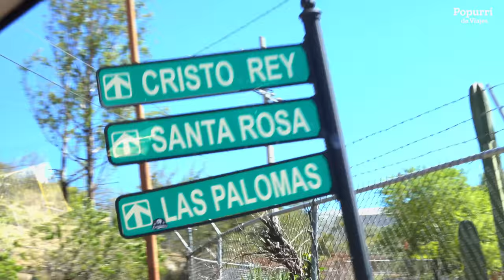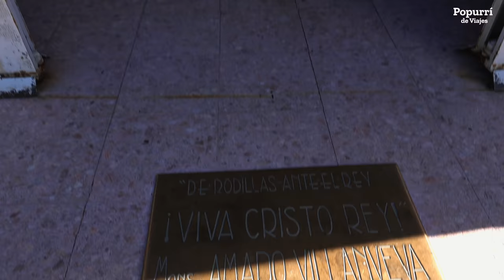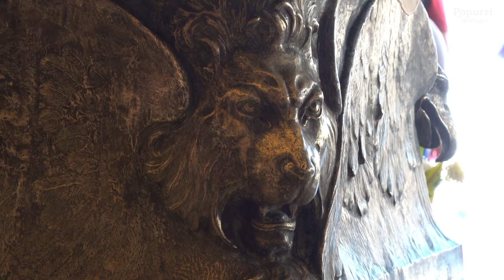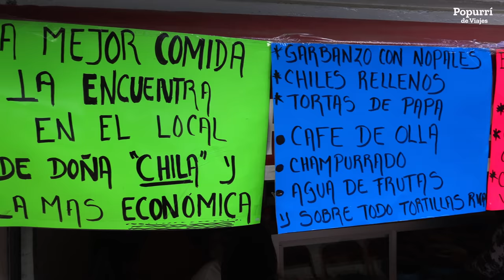El Cristo Rey de la Montaña del Cerro del Cubilete en Guanajuato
En mi trayecto durante la Carrera Panamericana por error de logística quede sin asistir este día a la carrera por lo cual para no desperdiciar el día quise hacer algo que nunca hubiera hecho y eso era ir al Cerro del Cubilete.

Guanajuato es una de las 10 ciudades declaradas Patrimonio de la Humanidad por la UNESCO y una de las más bellas del continente americano, podrías pasar 3 días o más recorriendo sus atractivos turísticos, pero en todas mis visitas siempre me quedó pendiente conocer El Cristo de la Montaña, que si bien se encuentra en Silao es un buen complemento en visita a la capital de este estado.

Estructura del monumento actual

Este monumento se puede apreciar prácticamente desde cualquier parte del bajío en compañía de sus dos angeles de 7 metros de altura con las dos coronas a más de 2500 metros sobre el nivel del mar, fue una obra del escultor regiomontano Fidias Elizondo y  hoy es una de las 50 maravillas de Guanajuato y una de las imágenes más icónicas del estado, creo que al final el sueño del obispo Emetio Valverde se cumplió.

El de tener un gran monumento  en la cima del cerro del cubilete, el gran cristo de la montaña, una de las esculturas religiosas más bellas del continente americano.

Que en tu próxima visita a León, Silao o Guanajuato podrás conocer

Llegando, entre los servicios que puedes encontrar es de cafetería, sanitarios, botes de basura y bancas y colectora con venta de artículos religiosos.

Equipo con el que grabo mis videos